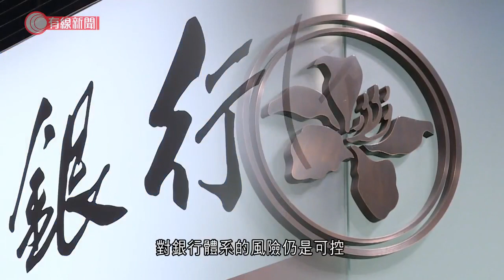專訪 金管局余偉文：料內房信貸風險可控 關注美國加息步伐對資產價格影響 - 20211112 - 新聞資訊 - 有線新聞 CABLE News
【有線財經】金管局總裁余偉文接受本台專訪，表示本港銀行涉及內房的信貸不多，亦有向它們獲取更多資料，強調風險可控。他又表示關注美國加息步伐對資產價格影響。內房債務問題持續，已經蔓延至多間企業，金管局表示，雖然香港銀行體系，對於高風險的內房企業，借貸不算多，分布亦較為分散，對銀行體系的風險仍然是可控，但有加強關注，個別行業的信貸情況。金管局總裁余偉文：「我們會與銀行探討，問他們拿取不同資料，我們做風險分析，亦會商量，在風險管理有甚麼安排可做，但都是很恒常的做法，一直在不同的風險口，不只是信貸風險，例如營運風險或市場風險，都與銀行有類似的溝通。」美國聯儲局今個月開始，就會縮減買債規模，金管局表示，市場對美國加息步伐，一旦有不同預期，需要留意資產價格，會否有較大調整。余偉文：「如果調整過程並非有序，而是很快、很急，金融系統是環環相扣，如果調整過急，會否引發系統問題，這是一個大風險，亦要留意。至於本港樓市走勢，金管局認為基本平穩，暫時沒需要調整逆周期措施，將會繼續監察市場變化。

相關影片:
1. 男子櫃員機提款失敗 銀行卡竟被轉走近6000元 - 20211105 - 有線中國組 - 有線新聞 CABLE News
2. 831太子站事件首宗暴動罪成　學生囚三年四個月　官籲出獄後努力回饋社會 - 20211110 - 港聞 - 有線新聞 CABLE News
3. 63歲男死前兩天打科興　法醫稱死者長期三高　專家一致認為死亡與打針無關 - 20211109 - 港聞 - 有線新聞 CABLE News